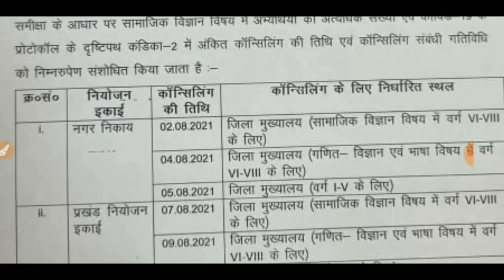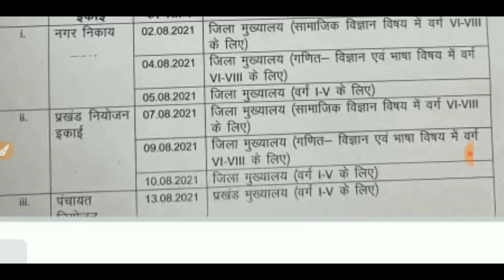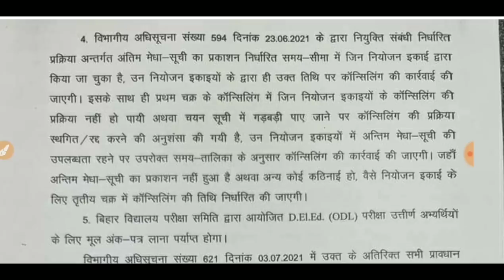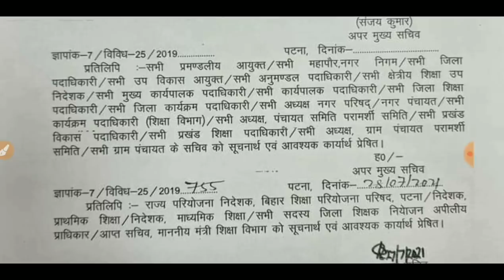बिहार शिक्षक बहाली।।आ गया कॉन्सलिंग संबंधित न्यू शेड्यूल।।एक बार जरूर देखें।क्या हुआ हैं बदलाव।💯☑️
प्राथमिक शिक्षक नियोजन कॉउंसलिंग :- शिक्षा विभाग द्वारा अभ्यर्थियों के लिये वेबपेज बनाया गया है, जहां से सभी 38 जिलों में कहां और किस नियोजन इकाई में जुलाई में कॉउंसलिंग होगी, इसकी जानकारी प्राप्त कर सकते हैं।

*बिहार शिक्षक बहाली पर संम्पूर्ण विश्लेषण।।

➡️*पूरे बिहार के शिक्षक अभ्यर्थियों ने लिया संकल्प।
नियोजन पत्र ले के रहेंगे।।

➡️*बिहार शिक्षक बहाली में शामिल होने के लिए कितनी उम्र होनी चाहिए।

➡️*बिहार सरकार ने सरकारी नौकरी में अभ्यर्थियों को दिया दस वर्ष की छूट।।

➡️*STET की तैयारी कैसे करें।
आसान तरीका...1 महीने में पाए सफलता😊😊😊

 ➡️*बाल विकास एवं शिक्षाशास्त्र विषय में पूछे जाने वाले सभी टॉपिक हमारे पास उपलब्ध हैं।

 ➡️*TET तैयारी के लिए सम्पर्क करें।(1 to 5) और(6 to 8)

Bihar_teacher_counselling_datet?list=PLagyG_xRkQlYI8XoX-UhncqcydnUh0vn8